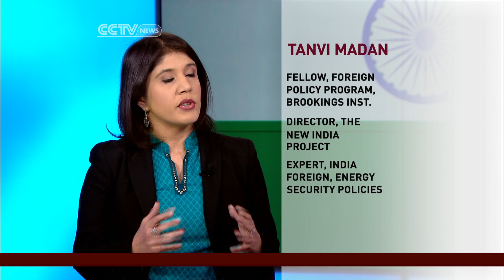India's Relationships with Russia and China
Tanvi Madan, a foreign policy program fellow at the Brookings Institute, joins Mike Walter in the CCTV America studios to discuss the budding relationship between Russia, India, and China.